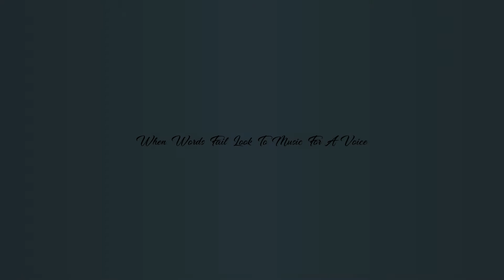Celldweller - Too Many Tears (ES Visualizer) [HD]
"When words fail look to music for a voice"

Today we have another track from celldwellers
offworld album entitled too many tears this is
my personal favourite from all the songs I've heard
so far

"Too many people and too many years"

ParapointStudios_ESDivision|Limited
If You Have any issues with the content uploaded
to the channel please contact the owner @
Stay sad

Celldweller, Klayton, FiXT, Music, Rock, Electronic Rock, Musician, Offworld, Shoegaze, Feels, Emotional, Dream Pop, Nugaze, Darkgaze, Blackgaze, the call, too many tears, cover, michael been